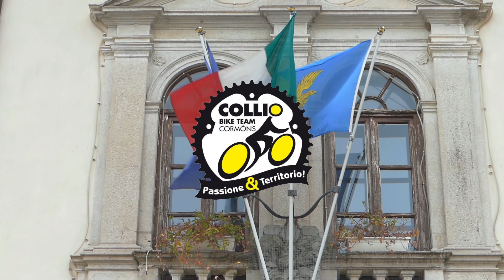Cormons Bike 2019 - MTB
Gara di Mountain Bike (MTB) sulle colline del Collio organizzata dal Collio Bike Team ASD